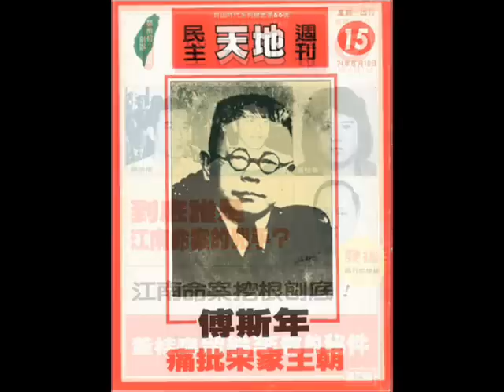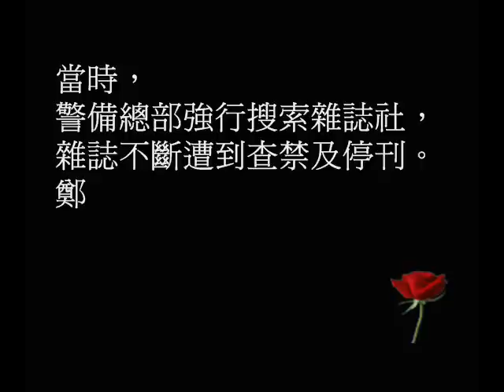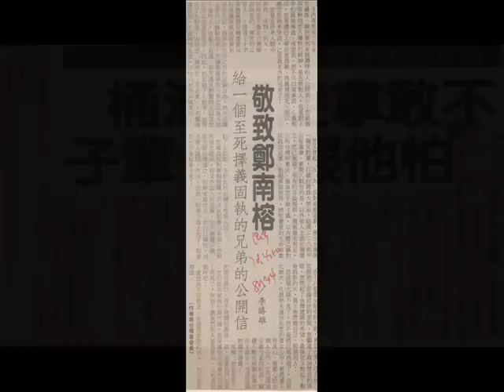鄭南榕－自由時代雜誌 （音樂：盤古樂團 鳳凰）